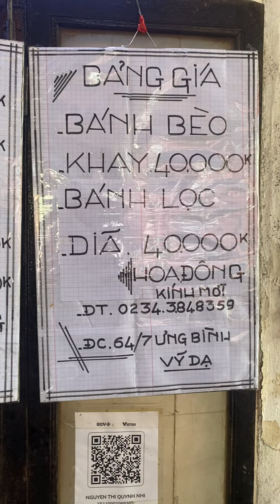Bún hến Cố đô, món ngon nhất Huế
Mukbang văn phòng - Nơi chia sẻ các món ăn trưa dành cho dân văn phòng với tiêu chí: Ngon, bổ, rẻ, sạch sẽ